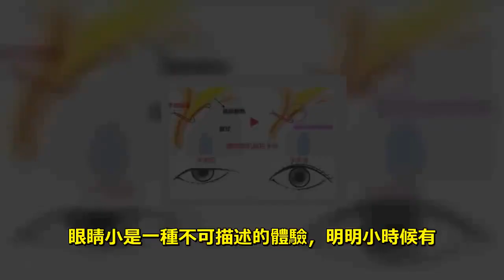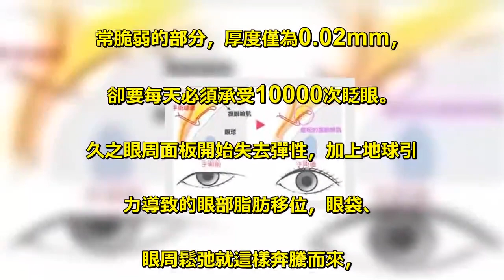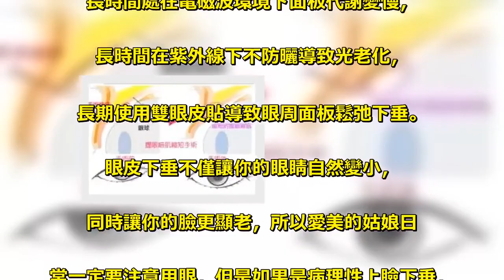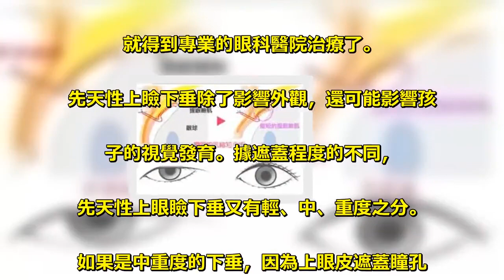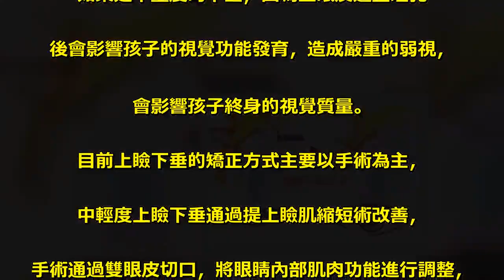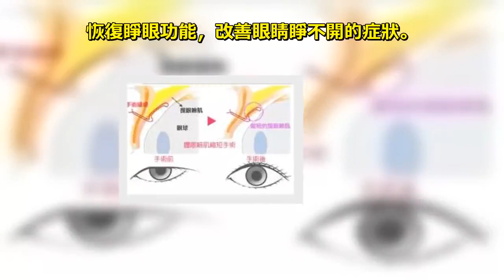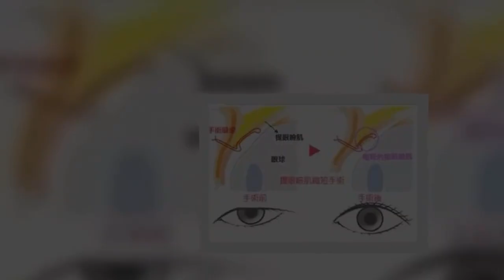驚！20歲後，每過15年眼睛就會變小20%！現在還來得及！只需要這樣做！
眼睛小是一種不可描述的體驗，明明小時候有. 一雙圓滾滾的大眼睛，也不知道為什麼，. 長大了就縮水了。不過這種變化，. 不是你的眼睛變小了，而是你的臉變大了。. 但是到了20-25歲 . 就不再是臉變大的問題了，你的眼睛會開始變小，. 變小，再變小，速度大約是每過15年眼睛變小20%。 . 為什麼會出現這種情況呢?決定我們眼睛大小，. 並不取決於眼球，而是眼瞼的開口。瞼裂大，. 眼球暴在外的部分多，看起來眼睛顯大，反之則小。 . 其實發育期眼睛一直都在變大，只是到了. 10-12歲眼睛的變化。開始趕不上臉部其他. 部位的變化，到25歲眼睛的大小達到人生巔峰，. 之後上眼皮會不可控製地往下垂，. 眼睛看起來就會變得越來越小。 . 這種變化是不可避免的，人的眼周面板是非. 常脆弱的部分，厚度僅為0.02mm，. 卻要每天必須承受10000次眨眼。. 久之眼周面板開始失去彈性，加上地球引. 力導致的眼部脂肪移位，眼袋、. 眼周鬆弛就這樣奔騰而來，. 於是眼睛就會像這樣越來越小。 . 這種眼皮下垂屬於自然的老化，同時不良. 的用眼習慣，還會加快這個過程的發生。 . 長時間注視手機螢幕導致眼周肌肉持續緊張，. 長時間處在電磁波環境下面板代謝變慢，. 長時間在紫外線下不防曬導致光老化，. 長期使用雙眼皮貼導致眼周面板鬆弛下垂。 . 眼皮下垂不僅讓你的眼睛自然變小，. 同時讓你的臉更顯老，所以愛美的姑娘日. 常一定要注意用眼，但是如果是病理性上瞼下垂，. 導致的眼睛變小並影響到視物，. 就得到專業的眼科醫院治療了。 . 先天性上瞼下垂除了影響外觀，還可能影響孩. 子的視覺發育。據遮蓋程度的不同，. 先天性上眼瞼下垂又有輕、中、重度之分。. 如果是中重度的下垂，因為上眼皮遮蓋瞳孔. 後會影響孩子的視覺功能發育，造成嚴重的弱視，. 會影響孩子終身的視覺質量。 . 目前上瞼下垂的矯正方式主要以手術為主，. 中輕度上瞼下垂通過提上瞼肌縮短術改善，. 手術通過雙眼皮切口，將眼睛內部肌肉功能進行調整，. 改善睜眼功能，術後形成漂亮有神的雙眼皮。. 重度上瞼下垂通過額肌瓣止點下移術矯正，. 通過手術用額部肌肉替代眼肌功能，. 恢復睜眼功能，改善眼睛睜不開的症狀。 .